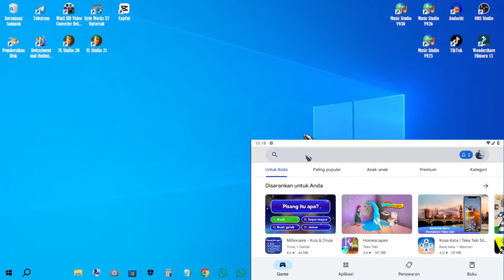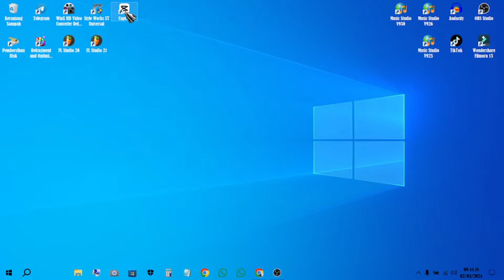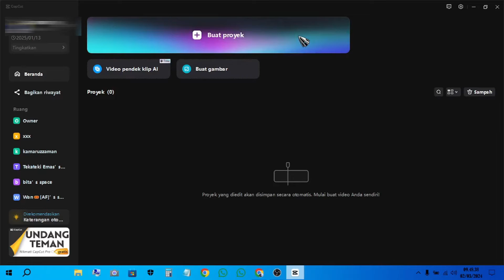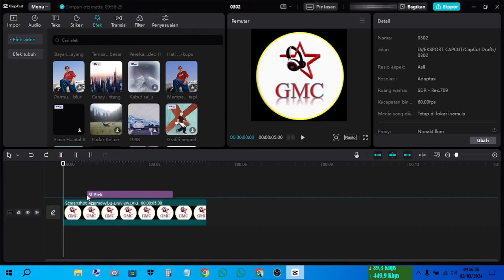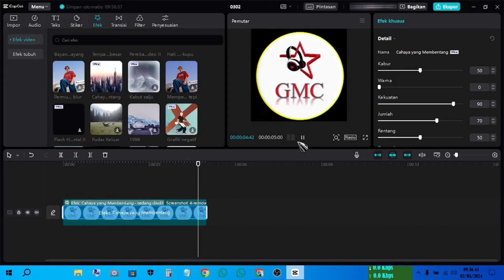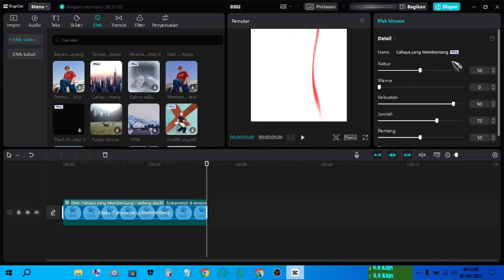Cara Download dan Instal Capcut Terbaru - Login Email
Video ini saya buat untuk subscriber saya maupun non subscriber saya.
Di video kali ini, saya akan memberikan tutorial, yaitu cara untuk mendownload dan menginstal capcut Pr0

CapCut adalah salah satu aplikasi edit video yang sangat praktis digunakan baik untuk pemula maupun profesional. CapCut memiliki fitur editing yang lengkap mulai dari transisi, filter, efek, template teks, template video, dan terdapat juga kumpulan preset atau coloring.

Dengan CapCut Pro, Anda dapat mengambil kualitas editing video Anda ke level berikutnya, memberikan sentuhan kreatif dan profesional pada setiap proyek video Anda.

Fungsi CapCut adalah Meningkatkan penceritaan visual: CapCut membantu bisnis mengangkat cerita tentang brand mereka dengan efek khusus, transisi, filter, dan grafis bergerak, membuat konten lebih menarik dan menggugah perhatian audiens.

Jika ingin login lewat email di capcut pr0, silahkan di komen ya...

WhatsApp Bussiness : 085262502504